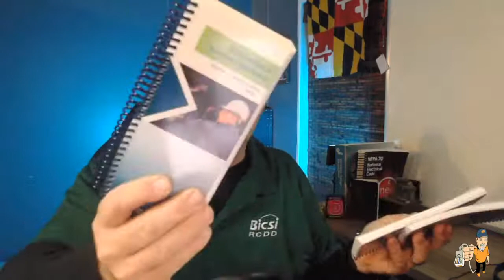Ask Chuck Bowser RCDD TECH, |After Hours Live Recorded Jan 7, 2021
Well the first Q&A is in the books. This episode we answer:

What is balanced cable?
What is the difference between MUTOA and CP?
Do you need a set of the ANSI Standards or is the TDMM Enough?
Where can I get firestop training?
Can I bond to the frame of a construction trailer?

🔴🔴 Connecting at the human level so we can connect the world. 🔴🔴

Help support this educational platform so we can expand our content to continue teaching all those who want to learn about Information Communications Technology (ICT)

📒 Show Notes  📒

Time Code
0:00 Start
2:52 Preshow
11:12 How long have you been cabling
15:30 Future podcast content
16:50 Why are balanced cables called balanced
21:03 What is the difference between MUTOA and CP
25:45.ANSI standards are expensive to buy, are they worth it
32:20 Is the BICSI Field Pocket guide good study material for BICSI exam
35:37 Where an I get certified for firestopping
36:26 Can I bond my rack to the frame of a temporary construction trailer
38:24 Can a customer use their own labeling sequence

1 Comment